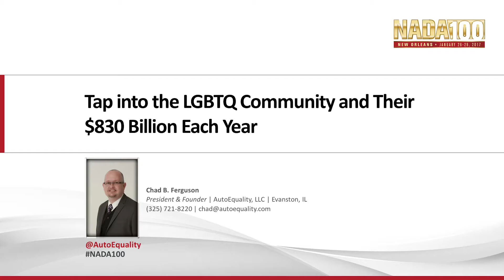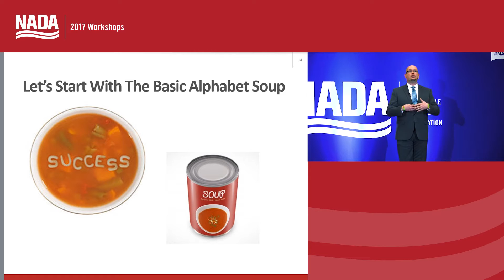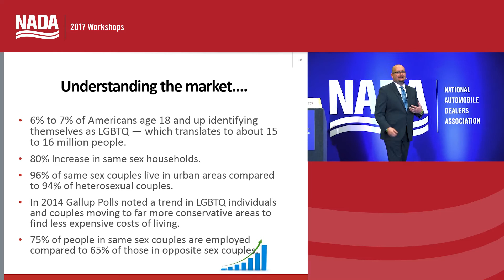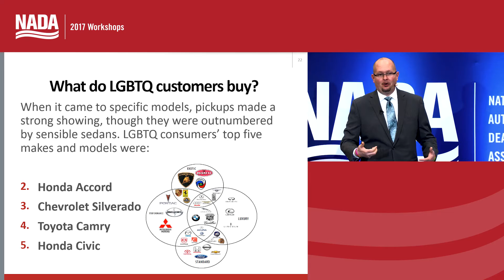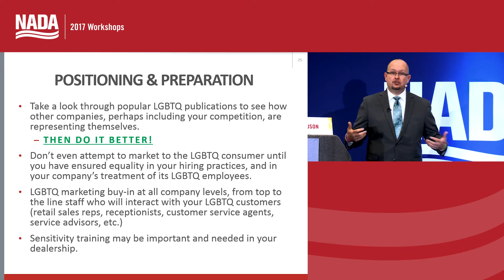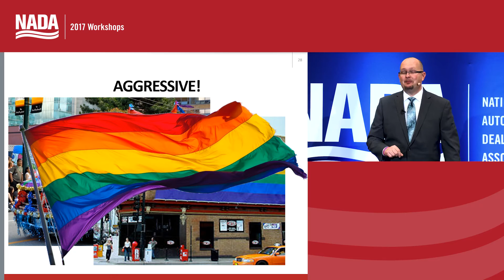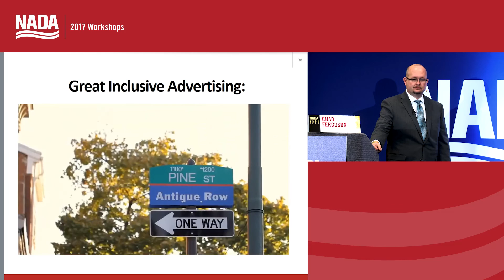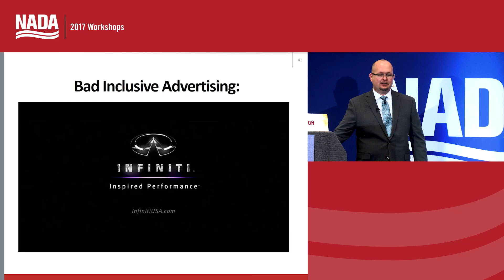Tap Into the LGBT Community and Their $830 Billion Each Year